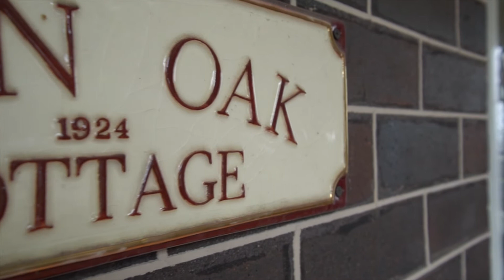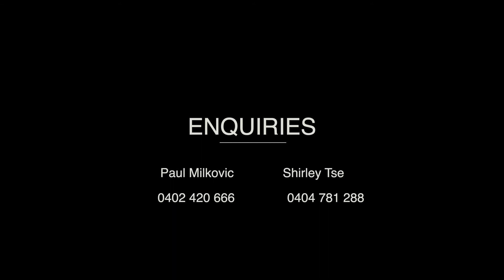Paul Milkovic & Shirley Tse Present 18 Archer St, Concord